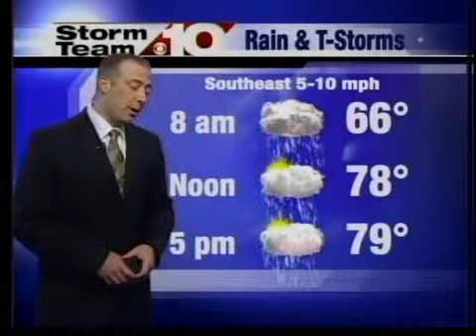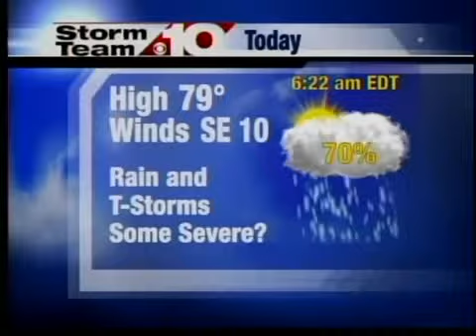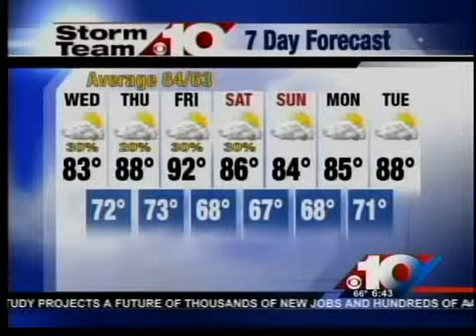Tuesday Morning Weather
Tuesday Morning Weather for 06/16/09